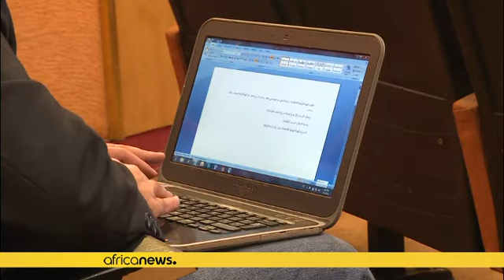Le premier tour de la présidentielle en Egypte se tiendra du 26 au 28 mars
Le premier tour de l'élection présidentielle en Egypte aura lieu du 26 au 28 mars et un second tour se tiendra, si besoin, du 24 au 26 avril, a annoncé lundi l'Autorité nationale des élections.

L'actuel président Abdel Fattah al-Sissi, élu en 2014, a récemment déclaré qu'il ne briguerait pas un troisième mandat en 2022, laissant entendre qu'il serait candidat à sa réélection cette année.

Fin décembre, le porte-parole de la présidence avait toutefois indiqué que M. Sissi prendrait sa décision …